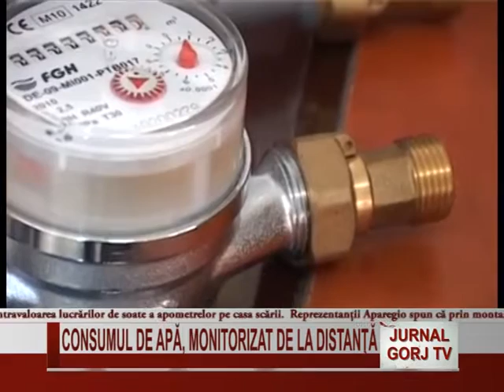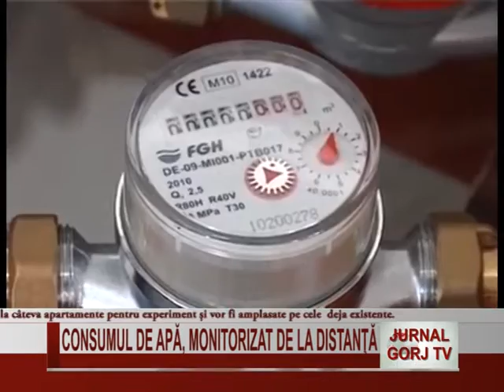consumul de apa, monitorizat de la distanta